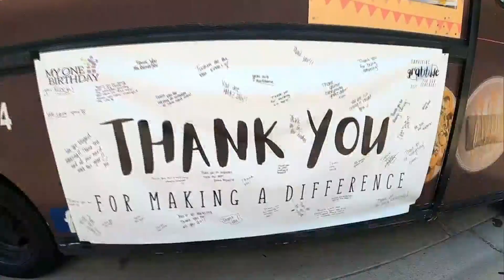Colorado Teen Who Started Nonprofit Throws Party For 300 Teachers In Cherry Creek School District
After a long, hard year, teachers in the Cherry Creek School District had one last unique encounter; a student bought them lunch to say thanks.